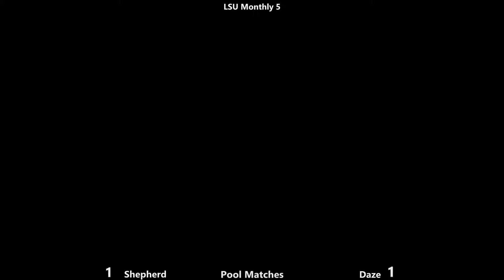Page vs. Buster - LSU Monthly 5 - Sm4sh Wii U